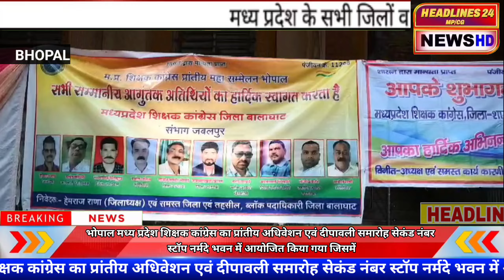मध्य प्रदेश शिक्षक कांग्रेस का प्रांतीय अधिवेशन एवं दीपावली समारोह आयोजित किया